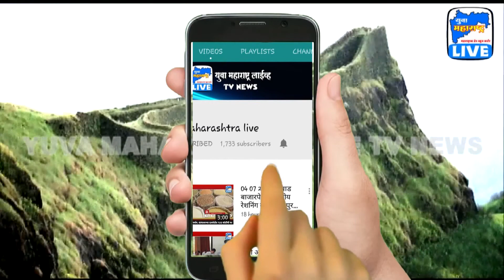पंतप्रधानांनी देशातील नागरिकांची मागितली माफी | Yuva Maharashtra Live